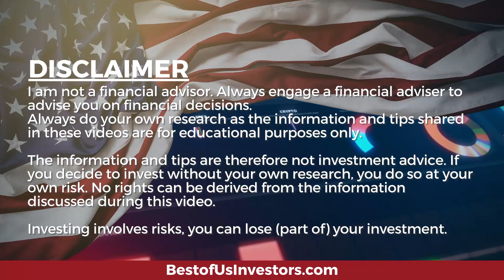Stock Market Is Entering The Most Dangerous Times Seen In Decades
1.  The Code Breaker, Jennifer Doudna, Gene Editing, and the Future of the Human Race by Walter Isaacson.
2.  The Future is Faster Than You Think By Peter Diamandis and Steven Kotler
3.  The Coming Wave
4. The Genesis Machine

Protect Your Computer Data:
👨‍🏫 Kerry's Books:
1. The Power of a Tribe
2. FIND HAPPINESS BY DISCOVERING Who YOU ARE AND Why YOU ARE YOU by Kerry Grinkmeyer
3. Tall Grass - My Journey to Discover Myself